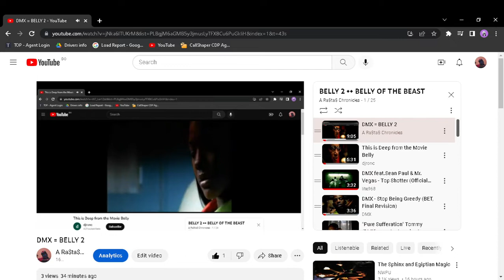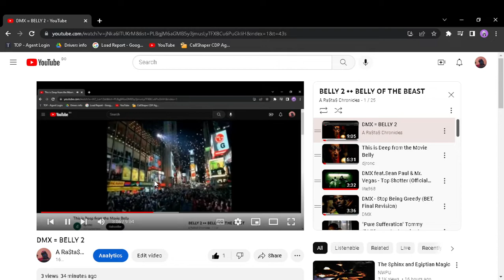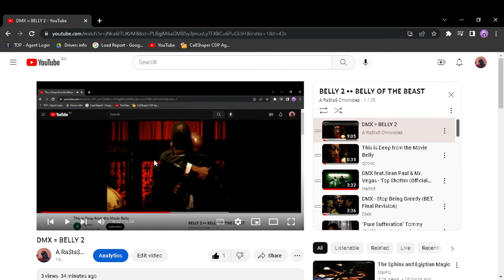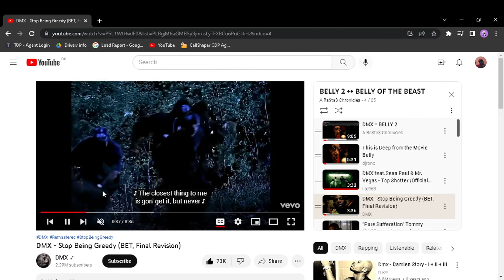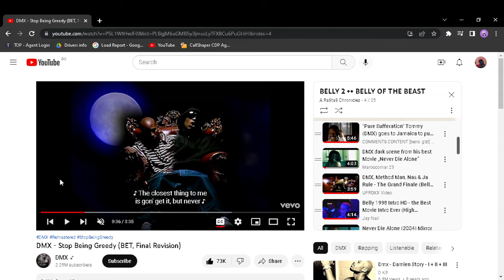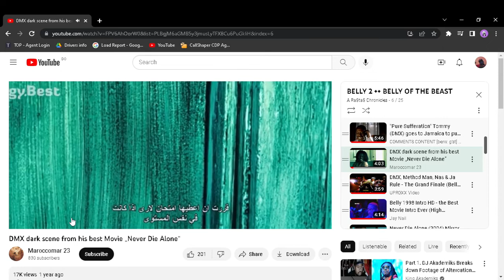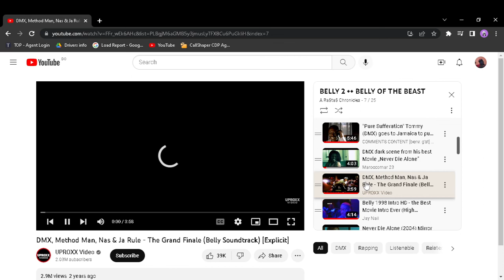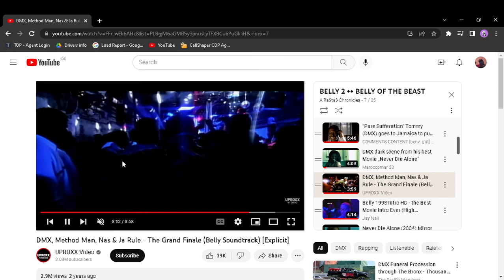THE STORY OF DAMIEN++ AKA DMX